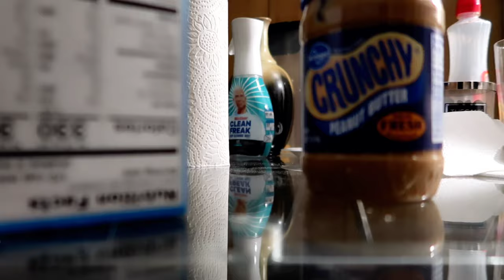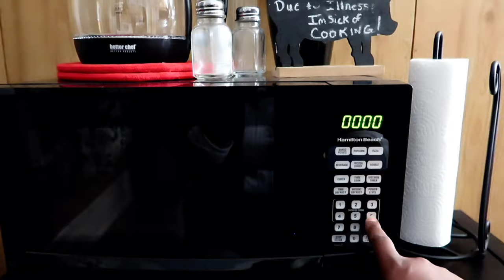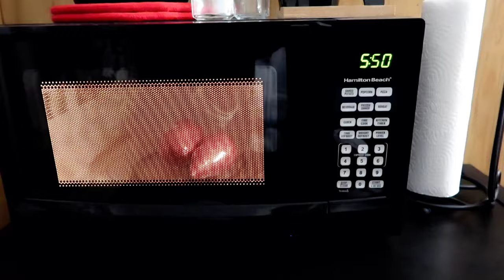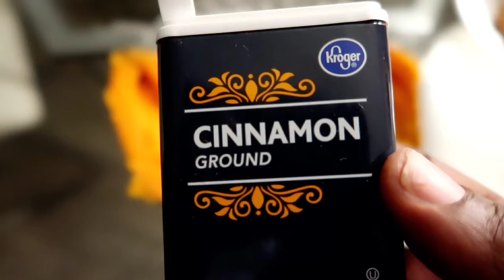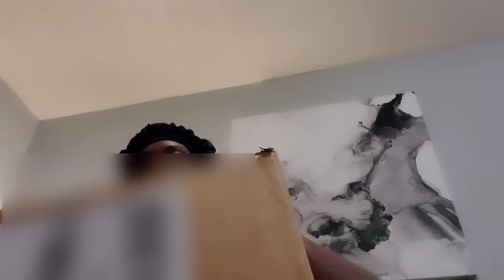Daily Vlog: trying peanutbutter in my smoothie, new rode mic, my desk finally up & more..